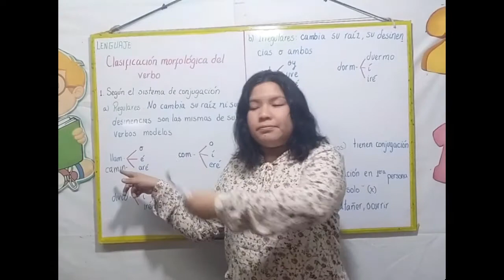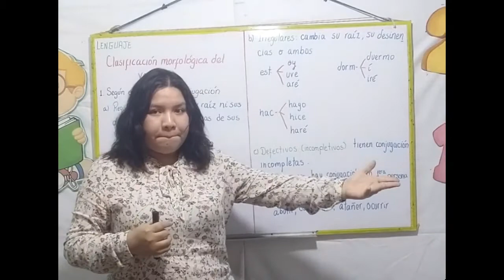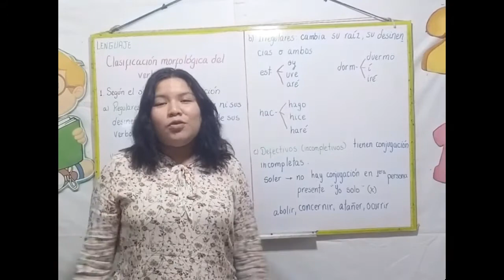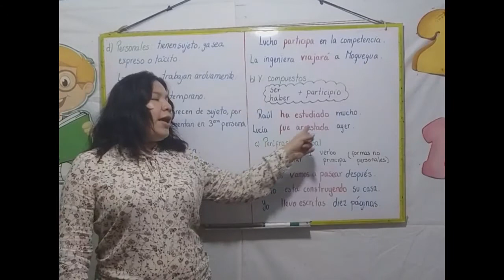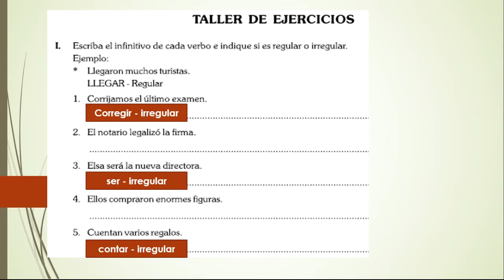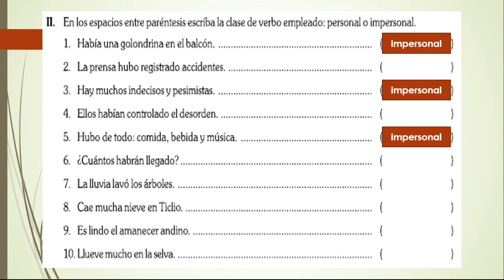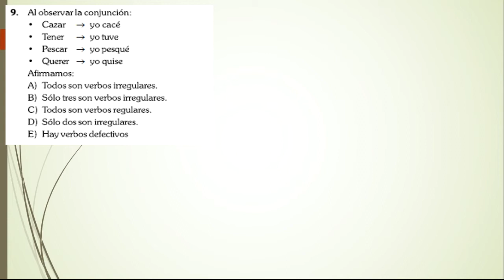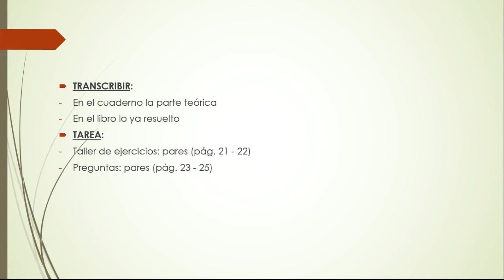CLASIFICACIÓN MORFOLÓGICA DEL VERBO - LENGUAJE - NIVEL PRE - SECUNDARIA